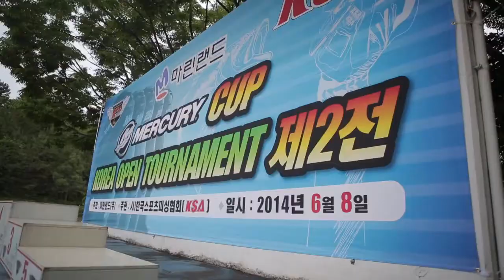Sports Fishing Pro Story Choi S K